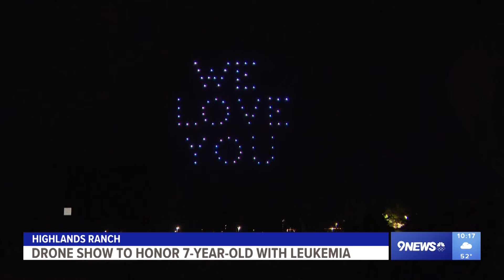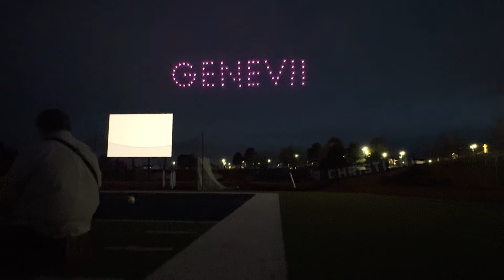Valor Wish Week Drone Show 2024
The Valor Drone program and Mrs Kakac partnered with Tom Dolan of Brightflight Drones to put on a drone show for our Wish Week child, 7 year-old Genevieve.